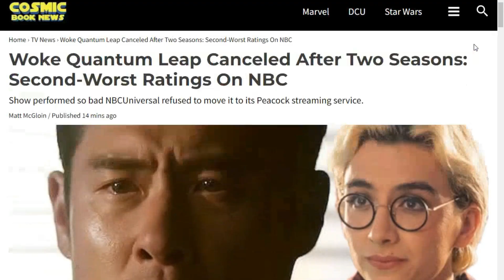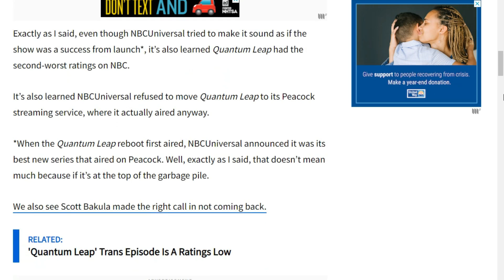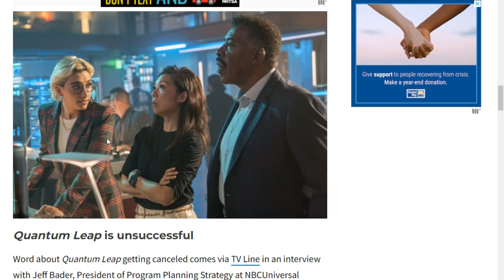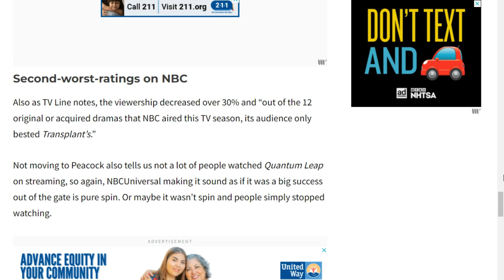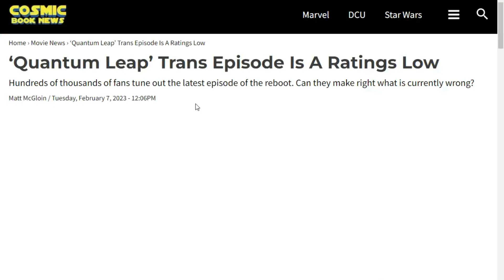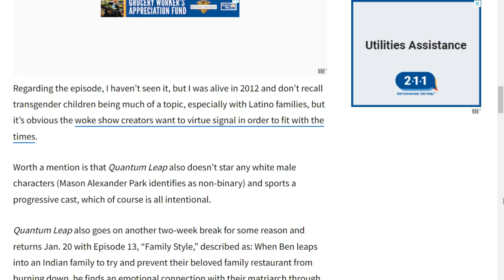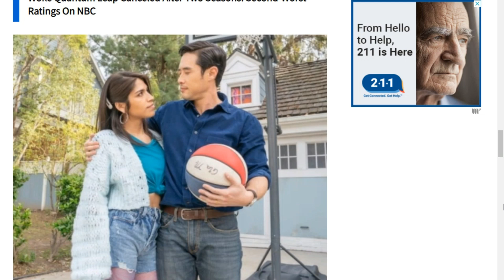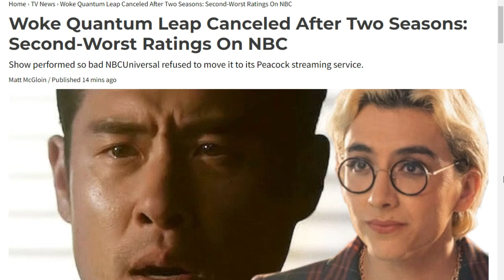QUANTUM CANCELLED!! | WOKE Quantum Leap Reboot CANCELLED After Two Seasons At NBC!!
The new Quantum leap reboot or sequel or whatever has been cancelled by NBC after two sad seasons. Which is not surprising since the show lacked any heart or charm at all. Plus the cast were certified Social Justice Warriors scattered through out the show. Not a surprise this nonsense got cancelled because when you care more for checkboxes than you do for story and lore that's what happens.